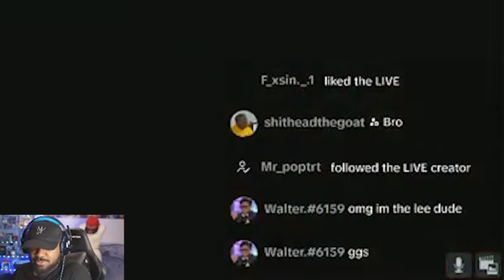Is Ganryu Toxic in Tekken 7 Ranked? lol - Learning Tekken Episode 16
We back on the grind fam!